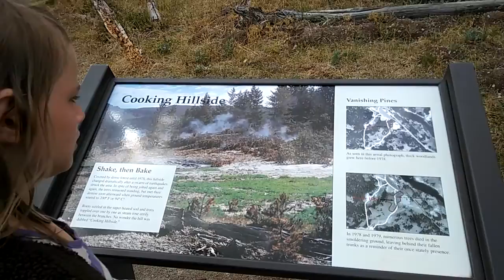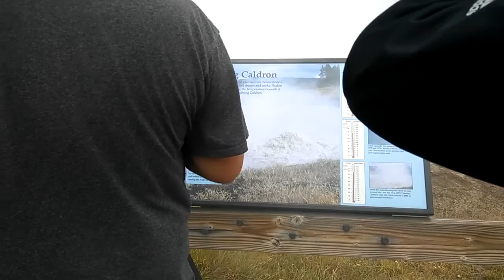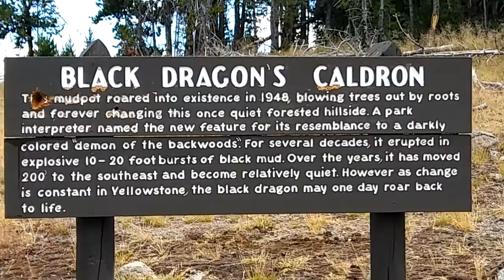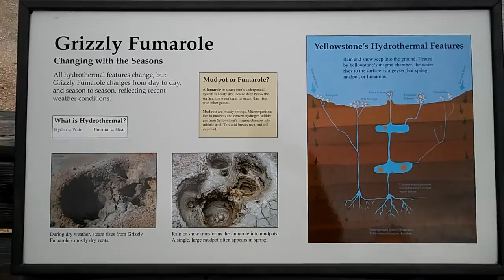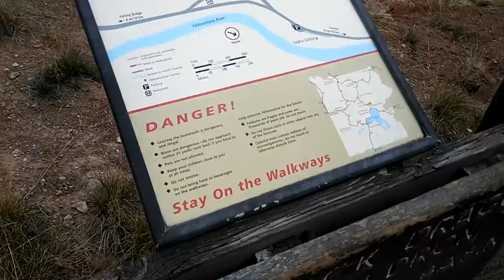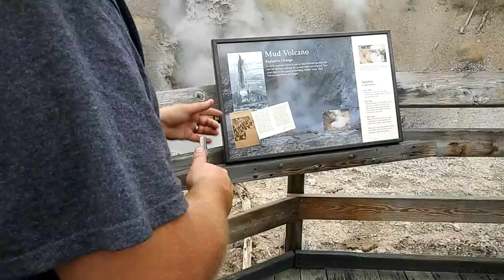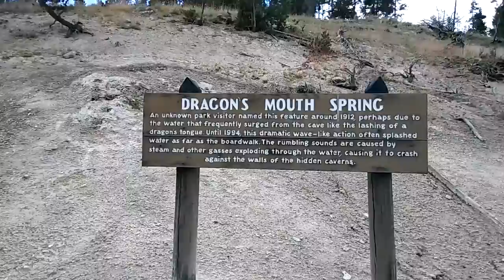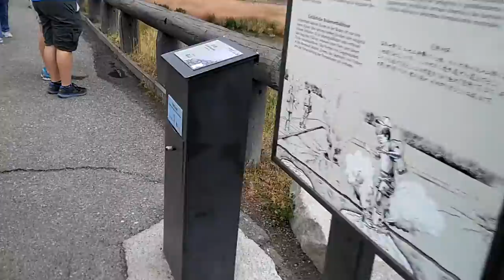Yellowstone National Park - Mud Volcano - 2/3 Mile Trail hike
Took this footage for those who can not make it up the steep incline to see the geological features on this path.